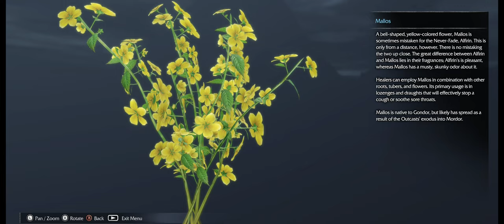Shadow of Mordor Roleplay #6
Let's Roleplay Middle-Earth: Shadow of Mordor
Episode 6 - Tugog the Guardian